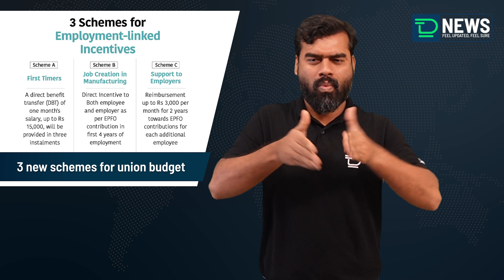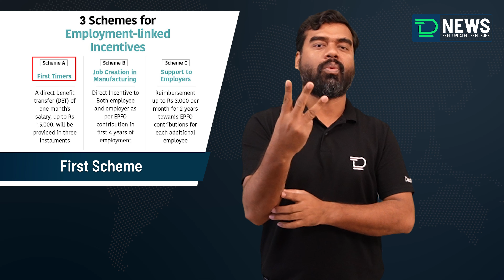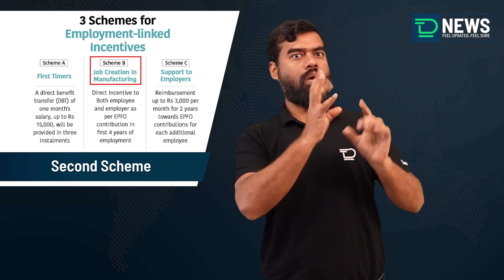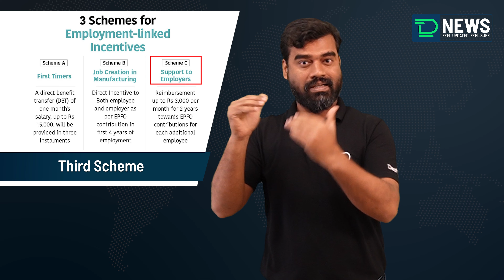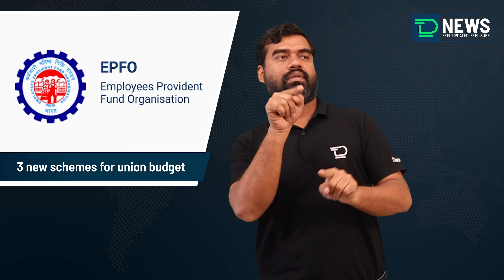3 new schemes for union budget | Deaf Talks | Deaf Talks News | Indian Sign Language.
Hi, welcome to Deaf Talks News.

Finance Minister Nirmala Sitharaman presented the budget for the financial year 2024-25 on July 23.

In her address, she said the government is going to implement 3 schemes that will provide 'Employment-Linked Incentives'.

These schemes will be based on registration with EPFO.

First Scheme: This scheme will provide one month stipend to all new recruits in all sectors.

First-time employees will be given a one-month salary as per registration with EPFO.

Those earning up to Rs. 1 lakh per month will be the beneficiaries of this scheme.

One month's salary will be paid in 3 installments in their bank accounts.

Second Scheme: This scheme is especially for the manufacturing sector.

Depending on their EPFO contribution during the first 4 years of employment, both the employee and the employer will get some amount as encouragement.

Third Plan: This plan is focused on employers.

The government will reimburse employers up to Rs 3,000 per month for 2 years of the employee successfully for their EPFO contribution.

Why does the government do this?

Because many employers are not transparent to their employees and their EPFO.

So if some benefits are provided by the government, it will encourage the employer to register more employees in the EPFO schemes.

This will be a benefit for the government to get more funds.